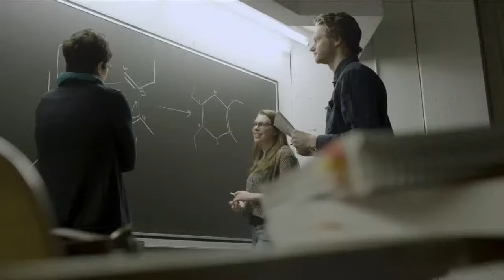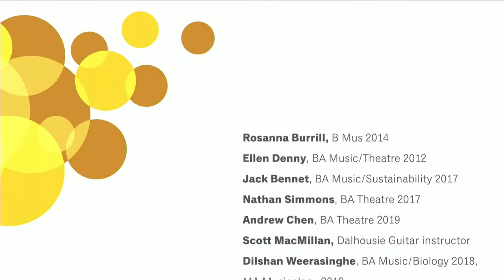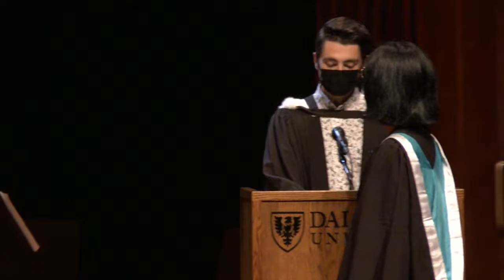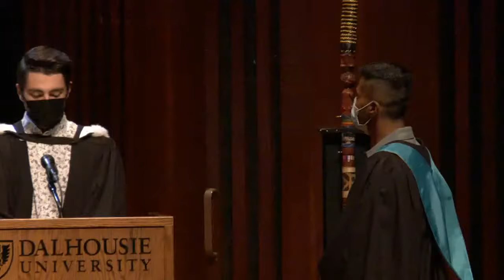Faculties of Computer Science and Graduate Studies | July 5 at 12:30 pm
Summer 2022 Convocation Livestream